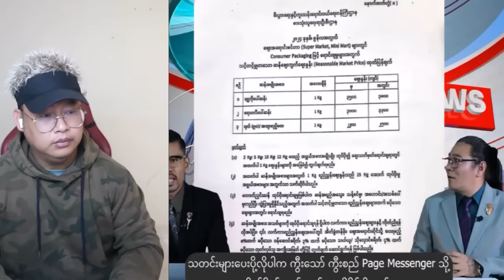လားရှိုး နား တိုက်ပွဲ ပြင်းထန်နေပီ